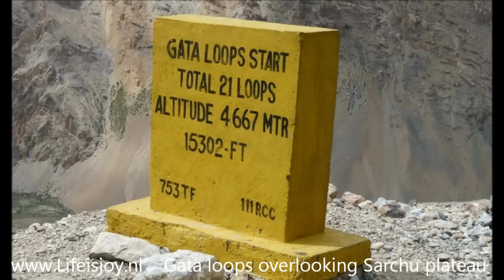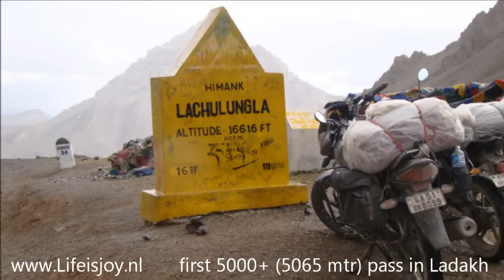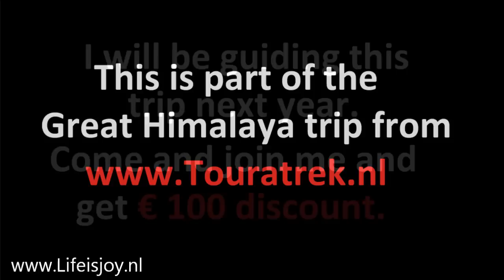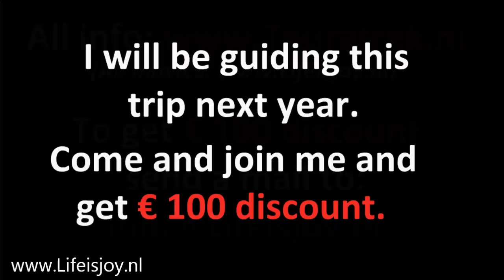Himalaya road trip part 4 Lachulung pass first 5000+ in Ladakh kingdom on Royal Enfield motorbikes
Lachulung pass first 5000+ in Ladakh

I will be guiding this trip next year for a Dutch travel company. Come and join me and get 100€ discount!

Gata Loops - Nakeela La
Lachulung La 5065 mtr
Kangla Jal  4878 mtr
Gata loops overlooking Sarchu plateau
up to Nakeela nice/small road
removing filter due lack of oxygen
first of 3 summits; Nakeela 4740 mtr
15 minutes later nice hot black tea
10 easy km to Lachulung pass
first 5000+ (5065 mtr) pass in Ladakh
impressive narrow canyon to Kangla Jal
narrow gap between high rocks
road tight against the mountain cliffs
ending the day in tent camp Pang
This is part of the Great Himalaya trip
I will be guiding this trip next year
Come and join me and get € 100 discount
To get € 100 discount mail to Lifeisjoy

Tags: Lachulung La Lachalang Lachalung Gata Loops Nakeela La Kangla Jal Sarchu plateau nice small road removing filter due lack of oxygen hot black tea first 5000+ pass Ladakh impressive narrow canyon narrow gap between high rocks tight against mountain cliffs tent camp Pang Great Himalaya trip come and join me discount Baralacha pass BaralahchaLa Baralacha La pass many roads Keylong permit stop Darcha covered sand dust lot of melting snow creating challenging ditches landslides 365 days a year southside nice tarmac summit tent camp top covered in snow Suraj Tal Lake highest Lake India Mont Blanc descend Sarchu plateau tent camp hill station Manali first green with small forest after the treeline tarmac deteriorates summit nice tea stop famous photos fur coats dirt road cold desolate Rohtang translated road of corpses one of BBC Most dangerous roads tea permit stop Khoksar Chandra river Keylong Great Himalaya trip guiding next year join me discount Great Himalaya Royal Enfield Bullet motorbike motorcycle roadtrip High Himalaya world´s highest passes offroad dirtroad Delhi hill station Manali 1th pass Rohtang La road of corpses famous photos fur coats BBC Most dangerous roads Baralacha La pass landslides creating challenging ditches always covered in snow high altitude causing lack of oxygen nice hot black tea Lachalung La first 5000+ pass impressive narrow canyon Kangla Jal rocksciences small repairs Tanglang La pass new tarmac world's second highest pass fixing first flat tire ready to go funny road signs keeps you alert km colorful Lamayuru loops opinion world most beautiful road small cliffroad deep steep canyons visiting old monastery Lamayuru Khardung La world highest rideable pass part of famous silk road route on top of the world Leh capital of Ladakh Kasmir raw adventure tent camps Keylong Khoksar Jispa Tandi Darcha Sarchu Bharatpur Pang More Morey Plains Mahe Kar Tso Upshi Nubra Valley Delhi Jammu Patnitop Udhampur Srinagar Dal Lake Zojla pass Dras Kargil Namikala Pass Alchi Khaltse Thikse Shey Karu Lachulang La LachulungLa RohtangLa BaralachaLa TanglangLa Kardong KhardongLa Khardung Tsokar lake mountain trek maountains mountainchain highest top summit pas indien best road dirt road basecamp Drift Ghost Casio Garmin navigation GPS track climbing climb snow mud rain gletcher glacier wind hot and cold magical Buddhist Buddhism Tibet China pray Karma Ladakh Range Zanskar Mountains travel city nature religion tourism holiday travel Touratrek Lifeisjoy discount perfect road signs fun speed curves hilly rocks motorcyclists motorbikers cliffs point stella alpina alps leh manali highway national park crossing sunset Man Netherlands BMW R1200GS R1200R R1200RS R1200RT Keylong Great Himalaya trip guiding next year join me discount discount Lachulung La Gata Loops Nakeela La Kangla Jal Sarchu plateau nice small road removing filter due lack of oxygen hot black tea first 5000+ pass Ladakh impressive narrow canyon narrow gap between high rocks tight against mountain cliffs tent camp Pang Great Himalaya trip come and join me discount Baralacha pass Lachulung La Gata Loops Nakeela La Kangla Jal Sarchu plateau nice small road removing filter due lack of oxygen hot black tea first 5000+ pass Ladakh impressive narrow canyon narrow gap between high rocks tight against mountain cliffs tent camp Pang Great Himalaya trip come and join me discount